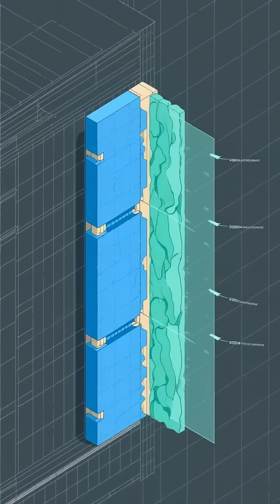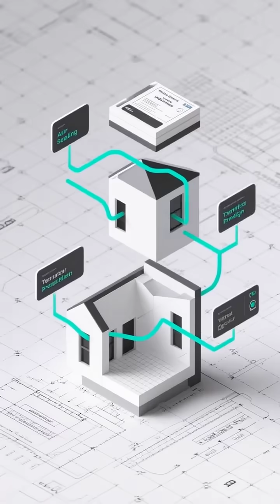Why Your Home Works Too Hard: Passive House Basics That Fix Comfort Problems Fast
Your house is working way too hard… and still failing at basic comfort.
Drafts, cold rooms, moisture issues, high energy bills—these aren’t quirks.
They’re symptoms of a building that was never designed to perform.

This Mini Masterclass breaks down why homes struggle and how Passive House principles fix the chaos.
Airtightness, insulation continuity, ventilation, better windows—when they work together, your home stops acting like a stressed-out space heater and starts behaving like a calm, efficient adult.

You don’t need a new house.
You don’t need a massive renovation.
You just need building science that makes sense.

Welcome to Aggressively Passive House — Passive House for the People.

Passive House for the People